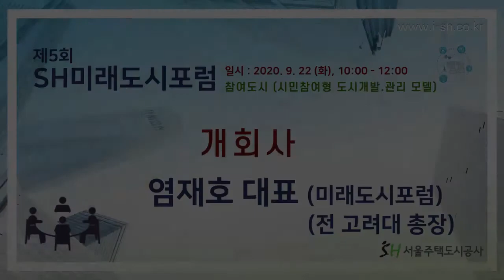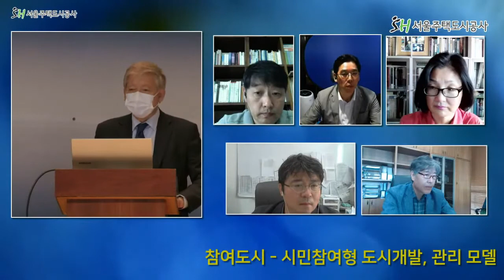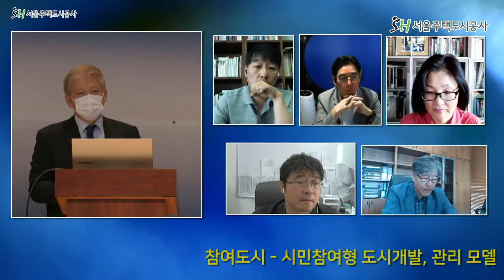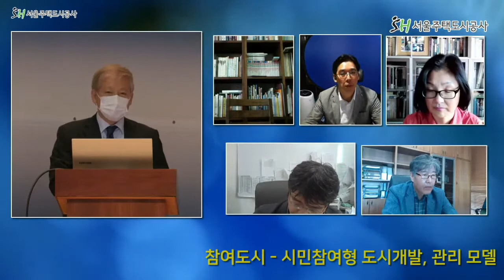[SH미래도시포럼, 개회식] 제5회 참여도시 - 시민참여형 도시개발, 관리 모델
일시 : 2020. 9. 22 (화) 10시
장소 : 서울주택도시공사 2층 대강당

개회사 : 염재호 (미래도시포럼 대표, 전 고려대 총장)
환영사 : 김세용 (서울주택도시공사 사장)
인사말 : 옥영석 (한국기술혁신학회 회장)